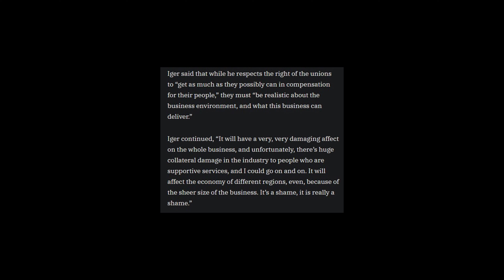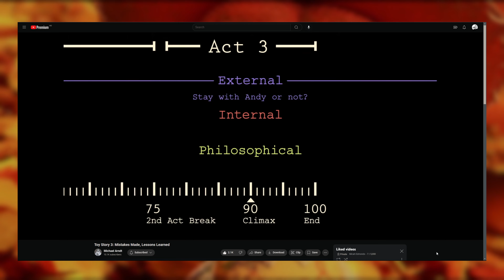Toy Story 3 - The Heart Within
In this episode of Pixar Quality, I discuss the gleaming crown jewel that is Pixar's Toy Story 3. This enduring, almost irreplacable piece of storytelling work is one of their most confident showings, working in areas of tension and fear which I find unique among all their work. It's also just about as good an example of how to work over a storytelling promt to find the real human truth within it as any that I've ever seen, becoming one of the most impenetrably perfect sequel films you could ever hope to see.

This video is part of my series Pixar Quality, in which I'm ranking and reviewing 25 years of Pixar movies. I've covered nineteen of their other films in previous episodes which you can find on my channel, and we're now in the top five!